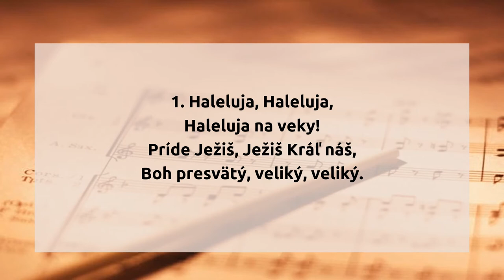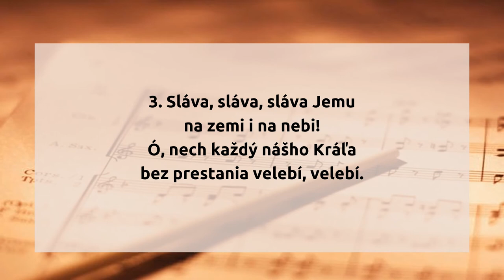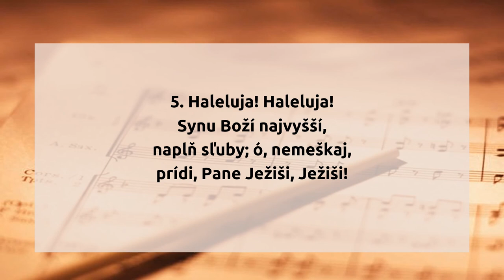126. Haleluja na veky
126.  Haleluja na veky

1. Hallelujah, Hallelujah,
Hallelujah na veky!
Príde Ježiš, Ježiš Kráľ náš,
Boh presvätý, veliký, veliký.

2. Príde, príde, už sa blíži,
a s Ním letí večný deň.
Nezhynieme v zemskom kríži;
pominie žiaľ ako sen, ako sen.

3. Sláva, sláva, sláva Jemu
na zemi i na nebi!
Ó, nech každý nášho Kráľa
bez prestania velebí, velebí.

4. On nám zotrie slzu z líca,
v srdce vloží večnú slasť.
On prevedie ponad hory
ta, kde naša pravá vlasť, pravá vlasť.

5. Hallelujah! Hallelujah!
Synu Boží najvyšší,
naplň sľuby; ó, nemeškaj,
prídi, Pane Ježiši, Ježiši!